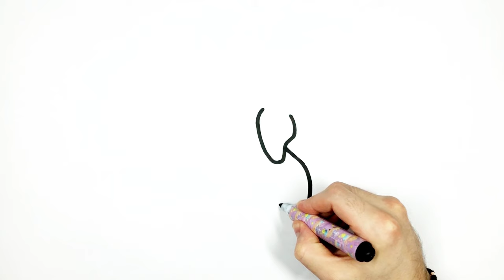How to Draw a Dolphin For Kids And Toddlers